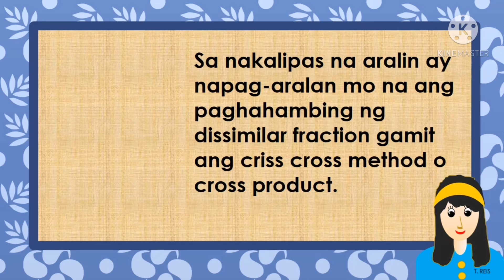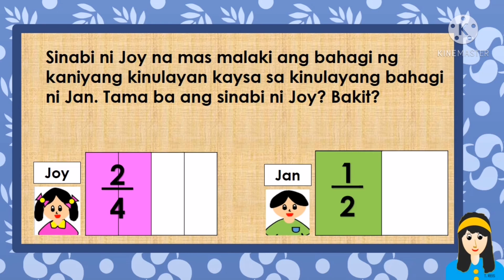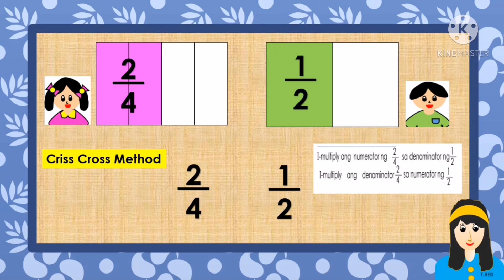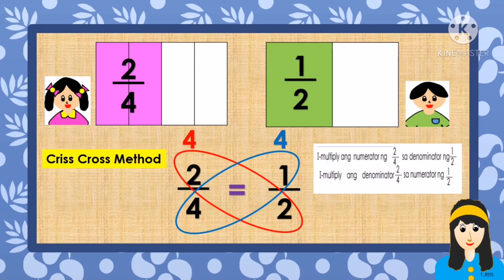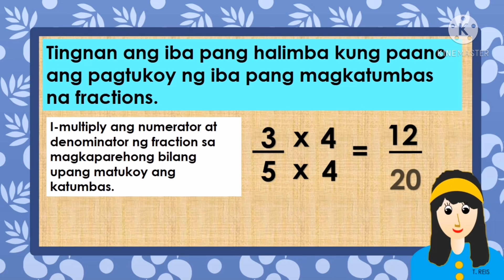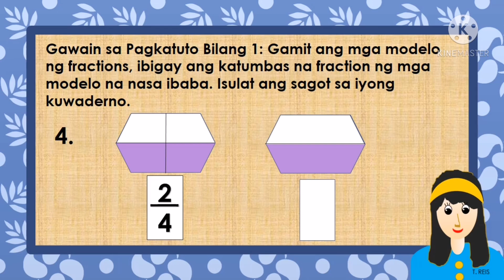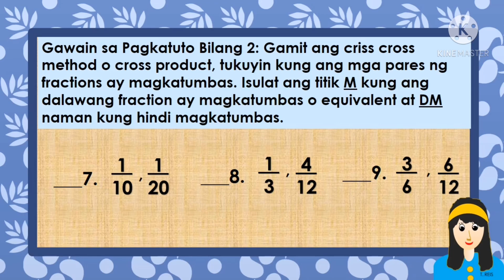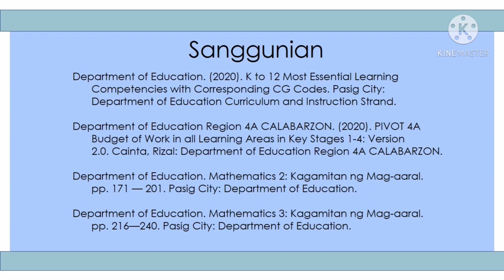PAGPAPAKITA (VISUALIZING) AT PAGBIBIGAY NG MAGKATUMBAS (EQUIVALENT) NA FRACTION | MATH 3 Q3 WK 4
Mathematics Ikatlong Baitang
PIVOT 4A Learner’s Material
Ikatlong Markahan
Unang Edisyon, 2021

Inilathala ng: Kagawaran ng Edukasyon Rehiyon 4A CALABARZON
Patnugot: Wilfredo E. Cabral
Pangalawang Patnugot: Ruth L. Fuentes

Sa araling ito ay matututuhan mo ang pagtukoy sa
magkatumbas o equivalent fractions sa pamamagitan ng mga
modelo at gamit ang criss cross method o products.